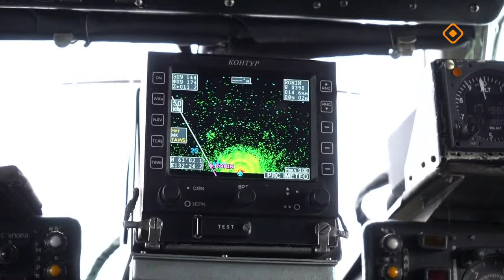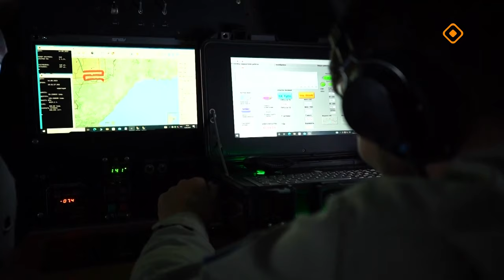«Саха сирэ» информационнай биэрии. От ыйа 16 күнэ 13.30